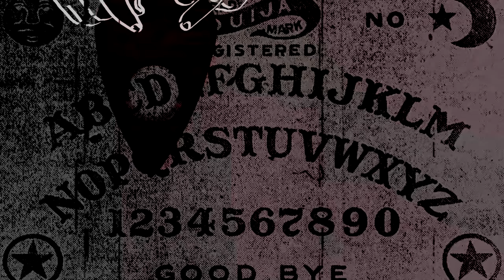Why I REFUSE to Give Up! 🌱The Grand Garden GROWS🌱